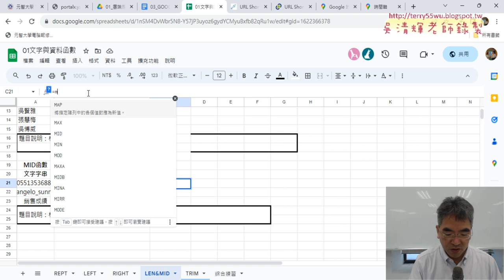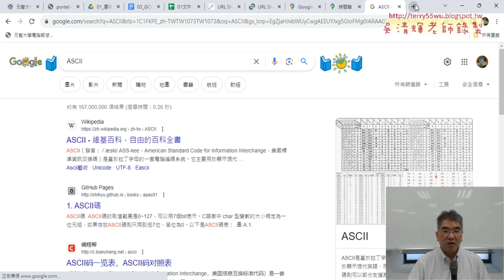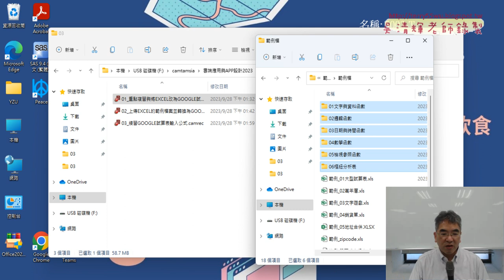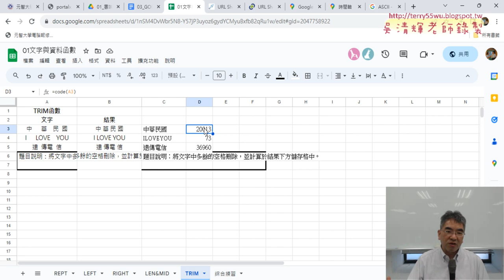04 中英文去除空白用TRIM與SUBSTITUTE函數